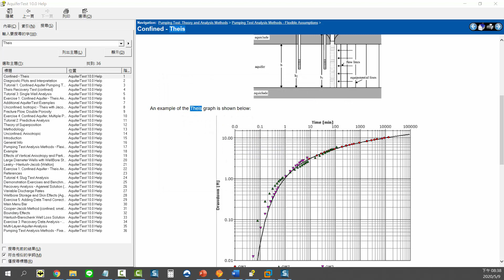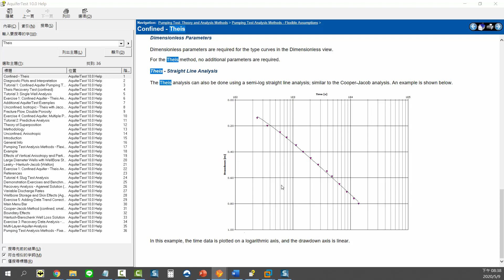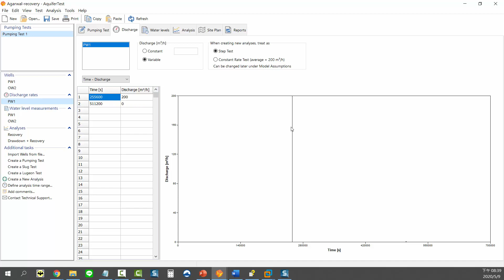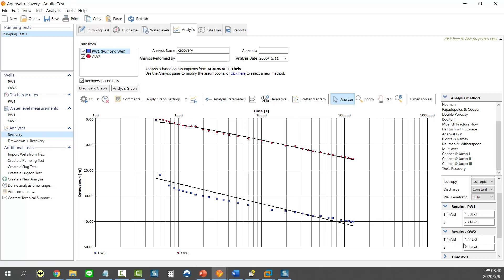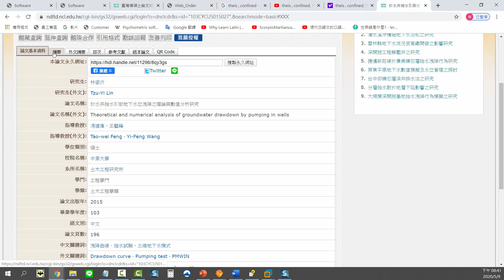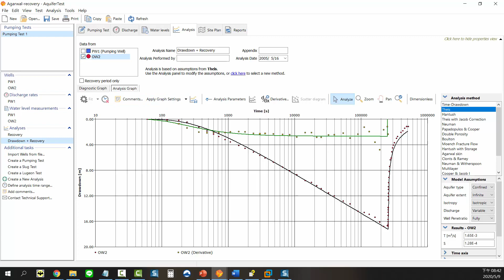12 Agarwal recovery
Tutorial for V:10:
AquiferTest軟體教學範例
我不是水利工程專家
若操作及說明上有錯誤 請見諒
I am not an expert in hydrogeologic.
I just want to show the function of AquiferTest.
Relative Software
Visual MODFLOW Flex
AquaChem

Recovery Analysis - Agarwal Solution (1980)
When the pump is shut down after a pumping test, the water level inside the pumping and observation wells begin to rise. This rise in water level is known as recovery drawdown (s'). Recovery-test measurements allow the Transmissivity of the aquifer to be calculated, thereby providing an independent check on the results of the pumping test.

Recovery drawdown data can be more reliable than drawdown data because the recovery occurs at a constant rate, whereas constant discharge pumping is often difficult to achieve in the field. Recovery drawdown data can be collected from both the pumping and observation wells.

Agarwal (1980) proposed a method to analyze recovery data with interpretation models developed for the pumping period. The method is based on defining a recovery drawdown sr and replacing the time axis, during the recovery, by an equivalent time te.

13F, NO. 55, SEC.1, CHIEN KUO N-ROAD, TAIPEI, 10491,TAIWAN ROC

本公司為AquiferTest之授權經銷商
1.教育訓練  2.技術服務  3.教學範例  4.動畫影片

AquiferTest - SoftHome is our Video Channel for AquiferTest in YouTube
AquiferTest - SoftHome 是本公司專為 AquiferTest  開設之之Youtube專有頻道

13F, NO. 55, SEC.1, CHIEN KUO N-ROAD, TAIPEI, 10491,TAIWAN ROC

Wenn Sie Ihre Sofware nach Taiwan verkaufen wollen. Bitte kontaktieren Sie uns.